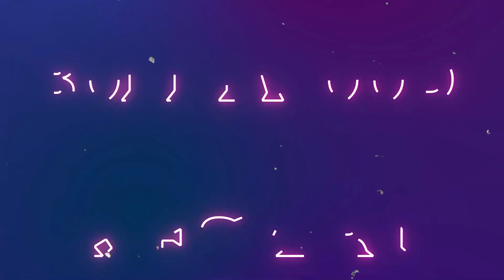फिर चमकी Alia Bhatt की किस्मत, इस ब्रांड की पहली भारतीय ग्लोबल ब्रांड एम्बेसडर बनीं एक्ट्रेस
Actress Alia Bhatt has become the first Indian global ambassador of the luxury Italian fashion house, Gucci. Alia, who made her successful debut at the Met Gala earlier this year, will be seen for the first time as the brand ambassador at the upcoming Gucci Cruise 2023 runway show in Seoul, South Korea. The show will be held on May 16 at Gyeongbokgung Palace. The event is being organized to mark the completion of 25 years of the fashion house in the country.